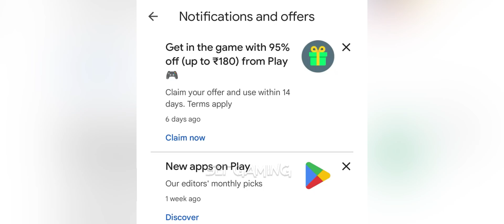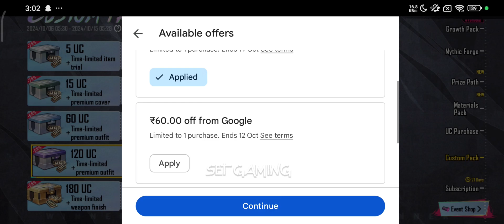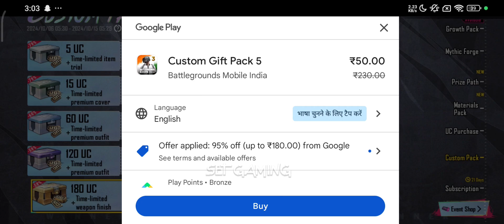95% off Discount Offer | How to get 95% off discount offer in Play Store | New Custom Pack FREE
WELCOME TO SET Gaming

Hello Guy's BGMI to Related All News And Leak's Information In My Channel Please Support !

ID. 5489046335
SÊT Gaming

Phone Cooling Fan

Your Title:
Open the Auspicious Vault I time
Enter the Sky Treasure Ship 1 time
Equip the Grooving Grenade and use its
skill 1 time
Equip the Portal Staff and use its skilll time
Summon the Genie 3 times
 Bgmi Valentine's Day Event Location
bgmi valentines park location
bgmi valentine's day event
new valentines location bgmi
valentines day mode bgmi
how to explain valentine's day event bgmi
valentine day event in bgmi
Pubg Mobile New Classic Crate Opening
Pubg Mobile Classic Crate Opening
Pubg Mobile M416 Glacier
M416 Glacier Classic Crate Opening
Glacier M416 Crate Opening
Glacier M416 Classic Crate Opening
Bgmi New Royal Pass A6
Bgmi New X Suit Crate Opening
X Suit Crate Opening Bgmi
Bgmi How To 3.1 Update
Bgmi 3.1 Update Kaise Kare
3.1 Update Kaise Kare
Bgmi Next Classic Crate
Bgmi Upcoming Classic Crate
Bgmi New Classic Crate Opening
M416 Glacier Crate
M416 Glacier Kab Aayega Bgmi
Bgmi M416 Glacier Kab Aayega
Bgmi M416 Glacier Crate Opening
Bgmi M416 Glacier Trick
Bgmi Glacier M416 Crate Opening
Glacier M416 Kaise Milega
Bgmi Classic Crate Opening
New Classic Crate Bgmi
New Premium Crate Bgmi
Next Premium Crate Bgmi
Bgmi Upcoming Premium Crate
Bgmi Next Premium Crate Leaks
Bgmi Mythic Forge Crate Opening
Pubg Mobile New Update
pubg mobile new mythic forge
uc purchase in pubg
classic crate opening
how to buy glacier m416 with uc

This Channel DOES NOT Promote or encourage any illegal activities, all the content provided by this channel is meant for educational purposes only Copyright Disclaimer Under Section 107 of the Copyright Act 1976.

allowance is made for x"fair usex" for purposes such as criticism.comment. news reporting. teaching.scholarship.and research.